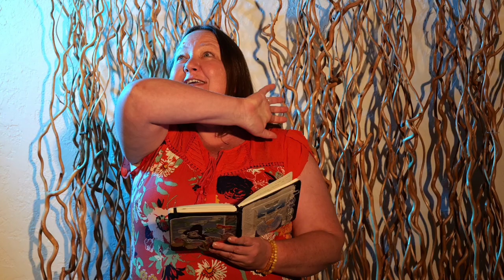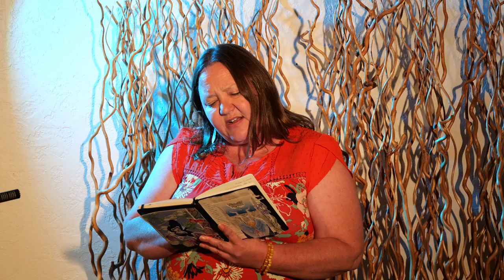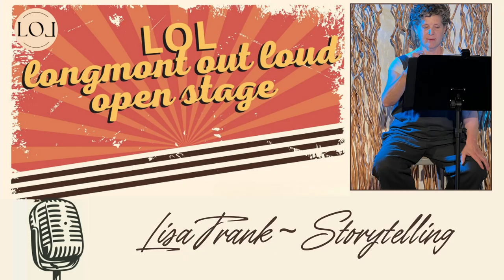Longmont Out Loud Open Stage at Tumbleweed Art Collective - September 2024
Enjoy comedy, poetry, live music, and storytelling in this Open Stage hosted by Aimee Herman at Tumbleweed Art Collective. Learn more about LOL and get tickets to upcoming shows

This event was filmed by Longmont Public Media.
Longmontpublicmedia.org